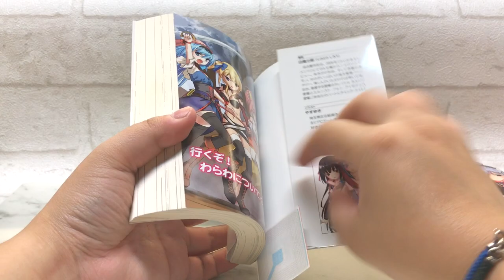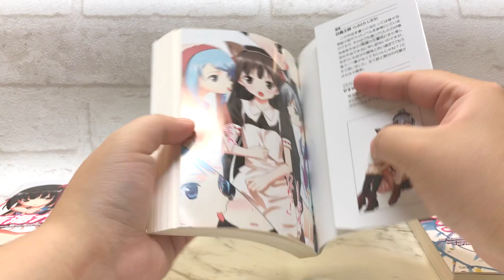【跨買開箱#18】偽娘系 輕小說 蒼海的少女們 蒼海ガールズ 白鳥士郎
不知道有沒有喜愛輕小說的粉絲呢？
這本 蒼海ガールズ 是述說一位落難的皇子，
被亞拉米斯的軍艦所救，在艦上假扮女子的故事。

這個畫風小編也很喜歡，是插畫家 Yasuyuki やすゆき 所繪❤